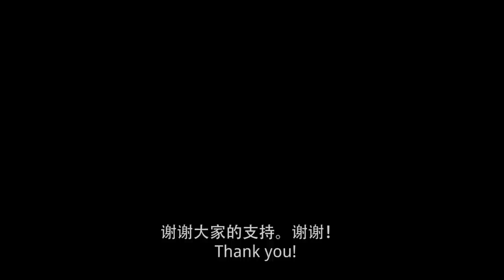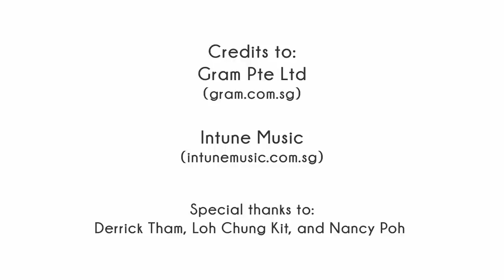Viriya Community Services Corporate Video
Viriya Community Services (VCS) is a charitable organisation founded in 2001 by the Leong Hwa Monastery to provide community and social services to low-income families in Singapore regardless of race and religion.

Find out more about what VCS does for the community and what our beneficiaries think about us!